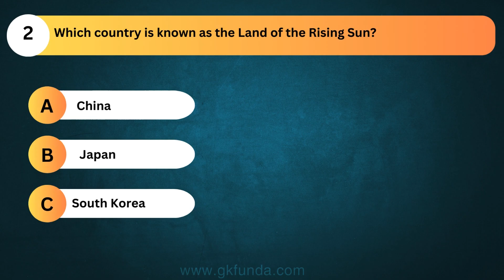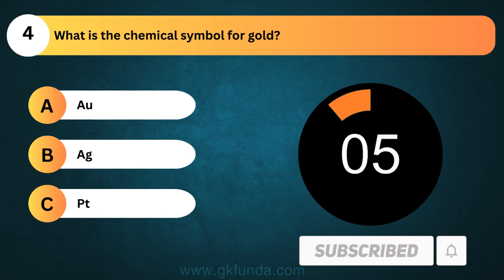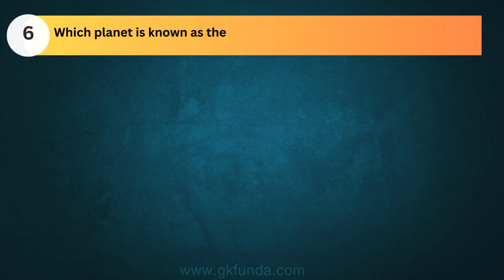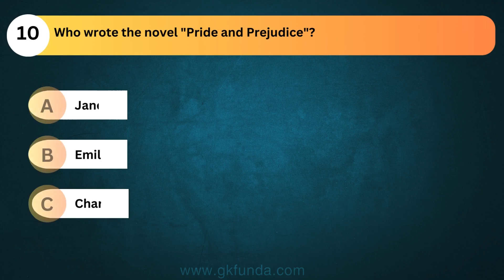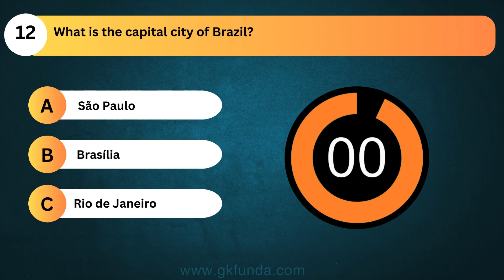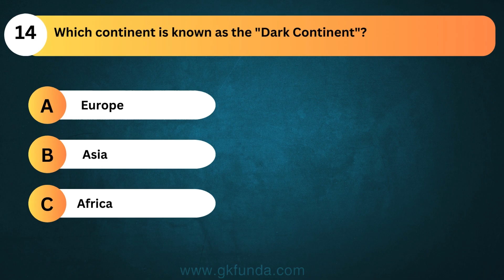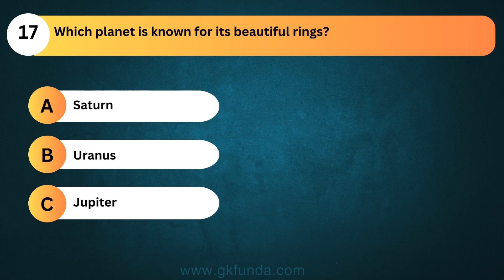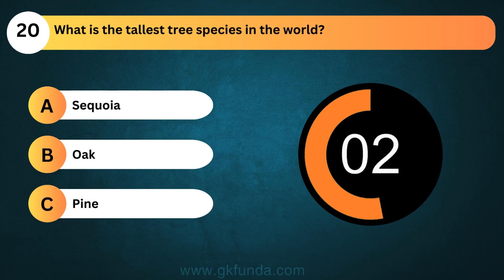Top 20 Interesting GK Quiz in English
In this video, we present the "Top 20 Interesting GK Quiz" that will challenge your knowledge and keep you engaged. Test yourself on a variety of topics and discover fascinating facts along the way.

Interesting Trivia Questions
Fun Quiz Challenges
Knowledge Test